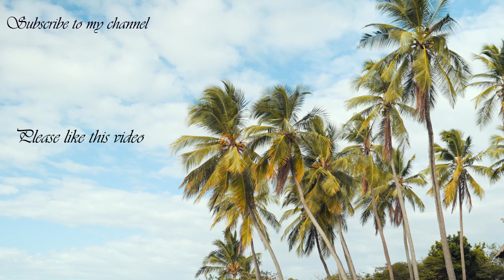Irina Shayk shows off her slim legs in black Daisy Duke shorts in LA | paparazzi news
Irina Shayk, 35, shows off her very toned legs in black Daisy Duke shorts as she walks into the tony Sunset Tower Hotel in Los Angeles.

Irina Shayk was seen arriving to the Sunset Tower Hotel in Los Angeles on Thursday afternoon in an all black getup.

The model was dressed in a Burberry t-shirt, cutoff Daisy Duke style shorts that showed off her endless legs, Burberry socks, and slip-on loafers.

The Vogue favorite, who had a child with Bradley Cooper but has more recently been linked to Kanye West, covered her eyes with a pair of black sunglasses as she exited a white luxury vehicle